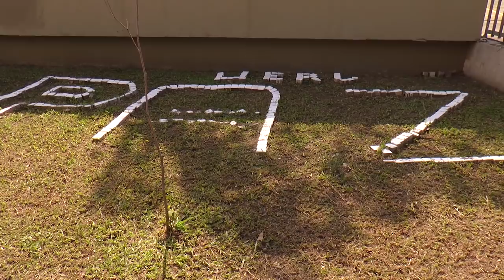Cobertura ESA 2018 | ProMilitares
🏆 Assine o ProMilitares agora e tenha acesso a todo o nosso conteúdo exclusivo!